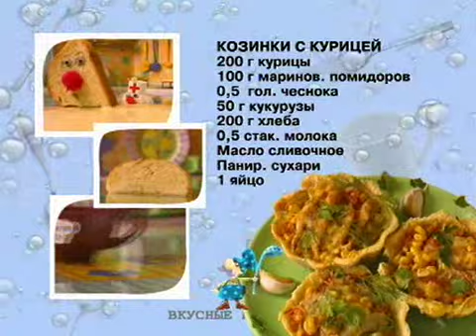Вкусные истории - Корзиночки с курицей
Веселые рецепты